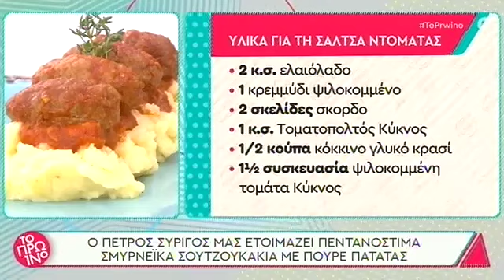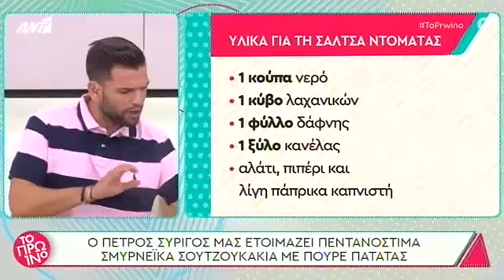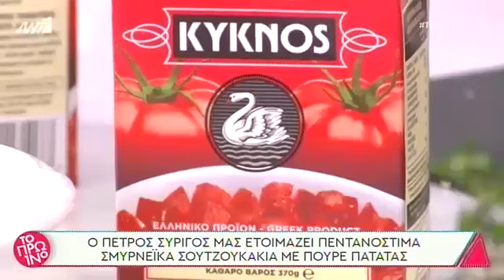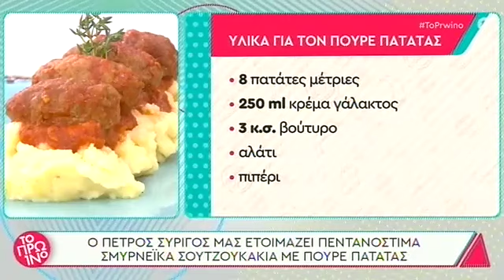Σουτζουκάκια Σμυρναίικα Με Πουρέ Πατάτας | Πέτρος Συρίγος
Subsrcibe here:@PetrosSyrigos

Αγαπημένο φαγητό με άρωμα Ανατολής, αφού τα σμυρναίικα σουτζουκάκια μας έρχονται από την Οθωμανική κουζίνα, η οποία συνταγή μας ήρθε στην Ελλάδα από τους πρόσφυγες της Μικράς Ασίας και Κωνσταντινούπολης. Μπορείτε να τα σερβίρετε με ρύζι, πατάτες τηγανιτές ή με πουρέ πατάτας, όπως σας προτείνω εγώ σήμερα.

Για τα σμυρναίικα σουτζουκάκια θα χρειαστείτε:

500γρ. κιμά μοσχαρίσιο λάπα ή ελιά
200γρ. ψωμί χωρίς την κόρα του
160 ml γλυκό κόκκινο κρασί
3 σκ. σκόρδο πολτοποιημένες
1 ½ κ.σ. κύμινο
Αλάτι, πιπέρι μαύρο
2 κ.σ. ελαιόλαδο
αλεύρι για όλες τις χρήσεις για πανάρισμα
ηλιέλαιο για το τηγάνισμα
Για την σάλτσα τομάτας:

2 κ.σ. ελαιόλαδο
1 κρεμμύδι ψιλοκομμένο
2 σκελίδες σκόρδο
1 κ.σ.  πελτέ τομάτας
½ κούπα κόκκινο γλυκό κρασί
500γρ. τομάτα κονκασέ
1 κούπα νερό
1 κύβο λαχανικών
1 φύλλο δάφνης
1 ξύλο κανέλλας
Αλάτι, πιπέρι και λίγη πάπρικα καπνιστή
Δυόσμος, προαιρετικά

Για τον πουρέ πατάτας:

8 πατάτες μέτριες
250 ml κρέμα γάλακτος
3 κ.σ. βούτυρο
αλάτι, πιπέρι
Σμυρναίικα σουτζουκάκια – Η συνταγή
Ζητάμε απ’ τον χασάπη να μας περάσει τον κιμά 2 φορές απ’ την μηχανή του κιμά.
Μουλιάζουμε το ψωμί μέσα στο κρασί.
Σε ένα μπολ ανακατεύουμε τον κιμά, το κύμινο, το σκόρδο και το μουσκεμένο ψωμί που έχουμε στραγγίξει.
Ζυμώνουμε πολύ καλά και βάζουμε και το υπόλοιπο κρασί από το ψωμί για να γίνουν τα σουτζουκάκια αφράτα
Πλάθουμε τα σουτζουκάκια σε μακρόστενα κεφτεδάκια των 70 γραμμαρίων.
Αλευρώνουμε και τα τηγανίζουμε στο ηλιέλαιο ή ελαιόλαδο σε μικρή ποσότητα απλά για να θωρακιστούν (μη τα τηγανίσετε πολύ γιατί θα σφίξουν και δεν θα είναι αφράτα).

Σε μια κούπα ζεστό νερό διαλύουμε τον κύβο λαχανικών.
Σε μια κατσαρόλα βάζουμε το ελαιόλαδο. Όταν θερμανθεί προσθέτουμε το κρεμμύδι και το σκόρδο.
Σοτάρουμε μέχρι το κρεμμύδι να μαραθεί καλά, προσθέτουμε τον πελτέ.
Σβήνουμε με το κρασί.
Προσθέτουμε την κούπα με τον ζωμό  και στη συνέχεια την τομάτα κονκασέ. Ανακατεύουμε καλά. (Όταν πάρει μια βράση σουρώνουμε την σάλτσα και βάζουμε τα σουτζουκάκια μέσα) προαιρετικά.
Βάζουμε την κατσαρόλα στην φωτιά και σε χαμηλή φωτιά σιγοβράζουμε τα σουτζουκάκια για 25 λεπτά. (Δεν πρέπει να χοχλάζει και δεν πρέπει να ανακατεύουμε τα σουτζουκάκια με κουτάλα, απλά κουνάμε την κατσαρόλα).
Για τον πουρέ:

Βάζουμε τις πατάτες σε μπόλικο αλατισμένο κρύο νερό να βράσουν. Μετά από 40 λεπτά περίπου είναι έτοιμες. Πρέπει να βράσουν πολύ καλά.
Σουρώνουμε κρατώντας λίγο νερό στην κατσαρόλα, ίσα ίσα. Προσθέτουμε την κρέμα γάλακτος και με ένα σύρμα χοντροσπάμε τις πατάτες. Δεν ανακατεύουμε περιστροφικά γιατί δεν θα βγει ωραίος ο πουρές.
Τέλος προσθέτουμε το βούτυρο, το αλατοπίπερο και ανακατεύουμε.
Tips για τα σουτζουκάκια
Αφήστε τον κιμά σε θερμοκρασία δωματίου δηλαδή καμία ώρα πριν τον ζυμώσετε, θα γίνει πιο αφράτος.
Αν θέλετε να τα βάλετε κατάψυξη, όταν θα τα θωρακίσετε στο τηγάνι, αφήστε να κρυώσουν και βάλτε τα κατάψυξη, την επόμενη φορά θα έχετε να φτιάξετε μόνο την σάλτσα.
Αν θέλετε να τα βάλετε στον φούρνο στους 200 βαθμούς για 15 λεπτά.
Τα σουτζουκάκια προμαγειρεύονται στο τηγάνι και μετά βράζουν στην σάλτσα